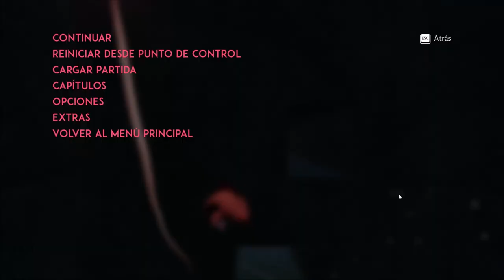Lost Ember setas, artefactos y animales legendarios Capitulo 3 la calma que precede a la tempestad